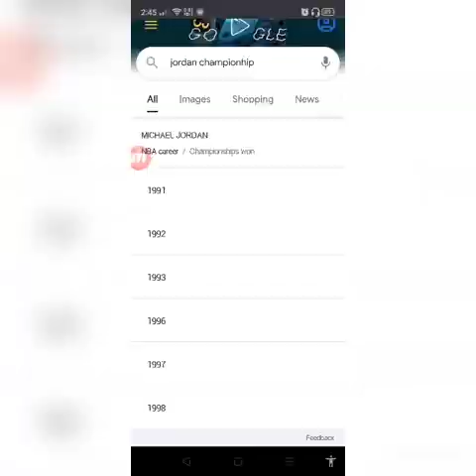Lebron James the new goat?